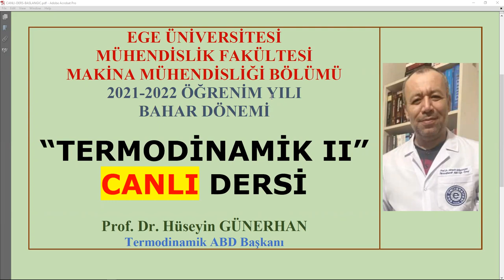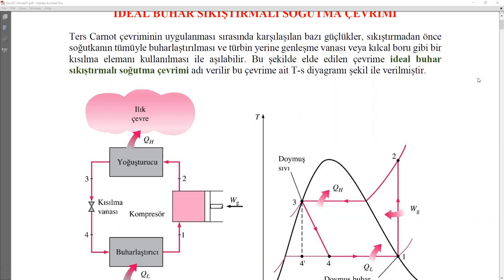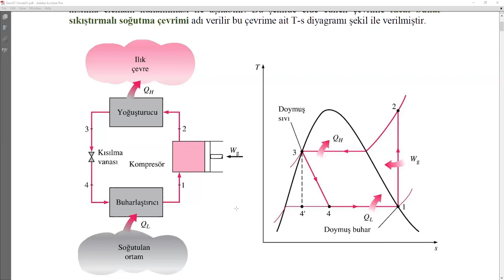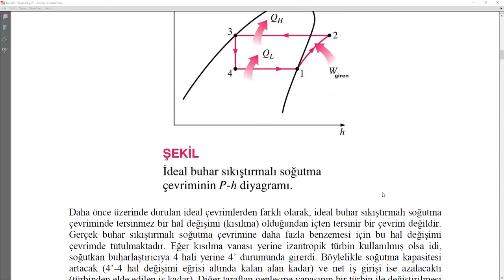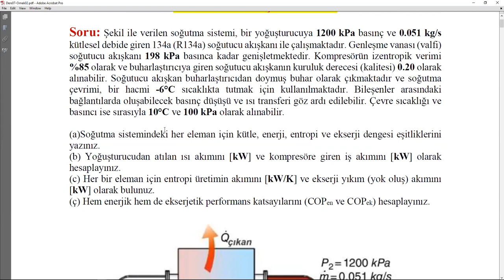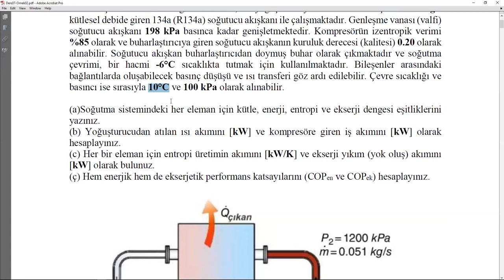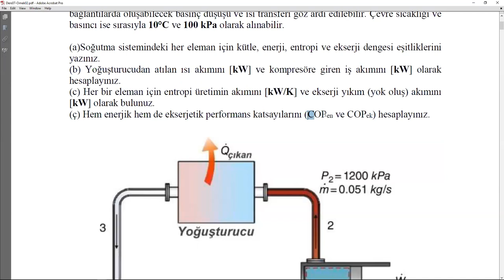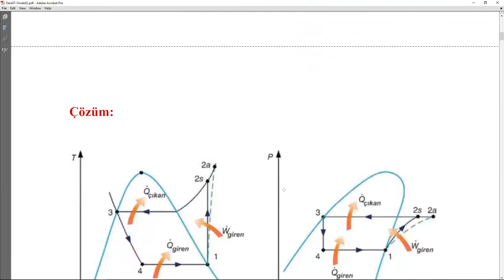TERMODİNAMİK/2021-2022 Öğretim Yılı/DersB07/Soğutma Çevrimi/Canlı Ders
TERMODİNAMİK
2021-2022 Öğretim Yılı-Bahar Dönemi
DersB07-CANLI DERS
Soğutma Çevrimi
Bu videoyu izlemeden önce ders notlarını indirip-dersi, ders notları ile birlikte izleyiniz.